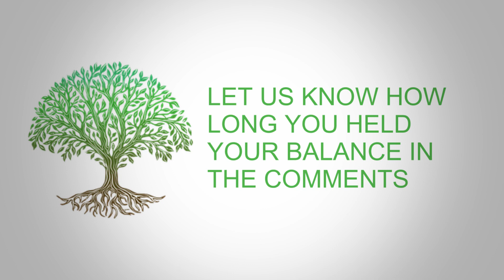It's Time to Improve your Balance